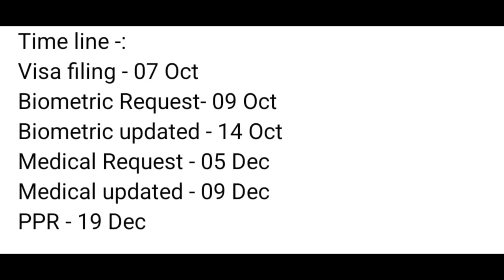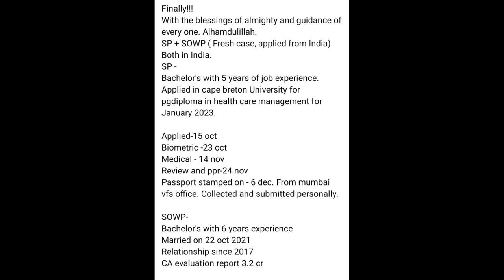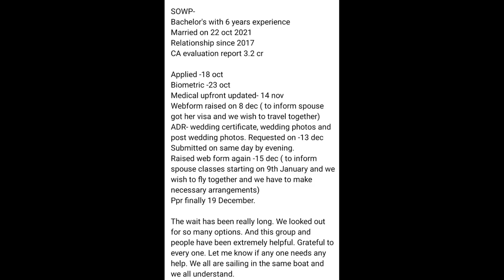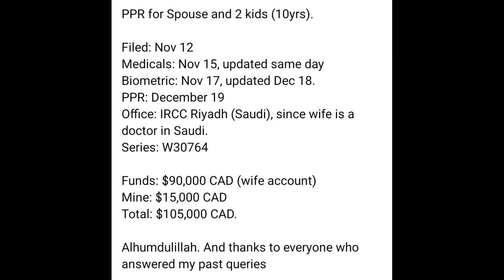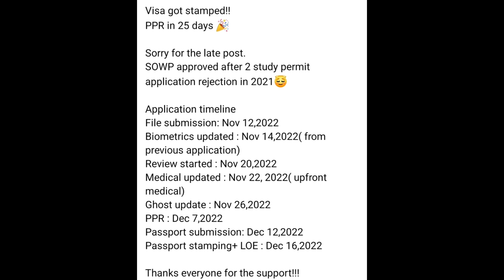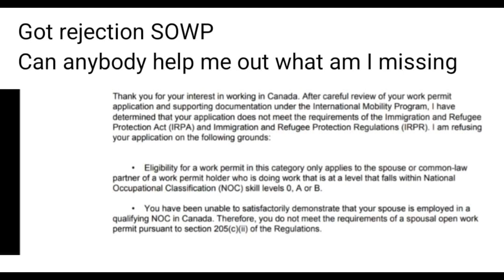🇨🇦 20th December latest PPR TIMELINE SOWP 🇨🇦//SOWP//spouse open work permit canada ppr timeline#sowp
Part-1 🇨🇦 20th December latest PPR TIMELINE SOWP 🇨🇦//SOWP//spouse open work permit canada ppr timeline#sowp